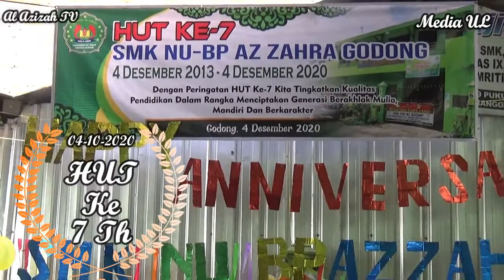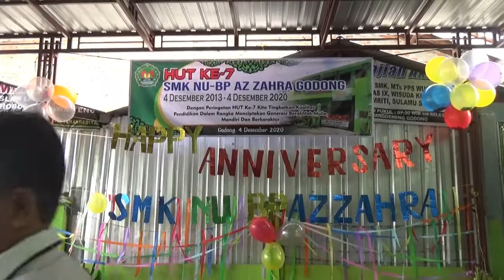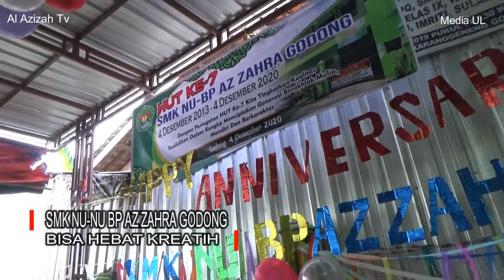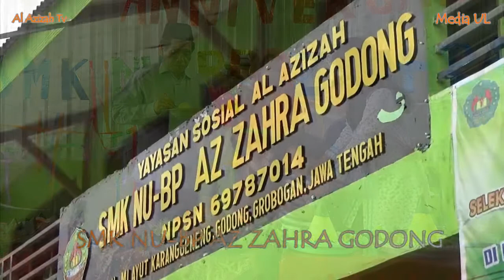HUT KE - 7 SMK NU BP AZ ZAHRA GODONG